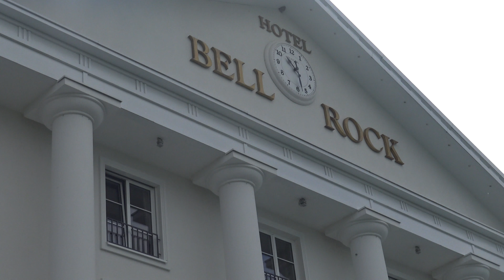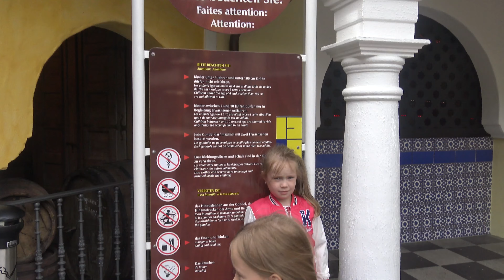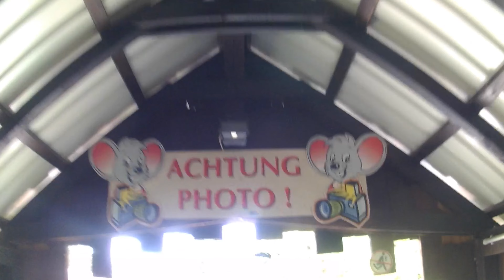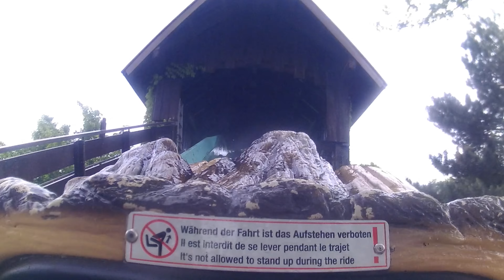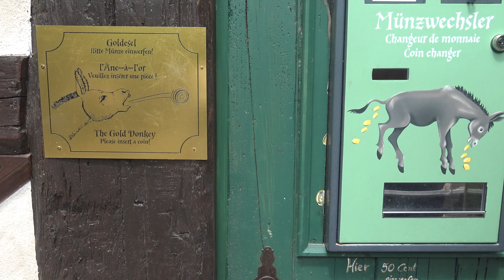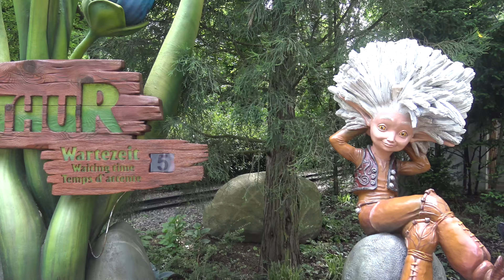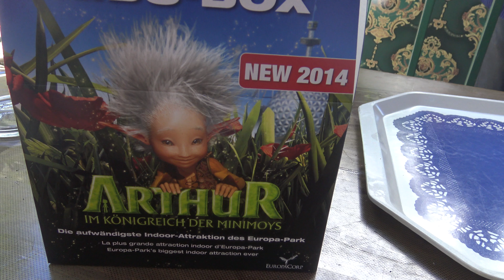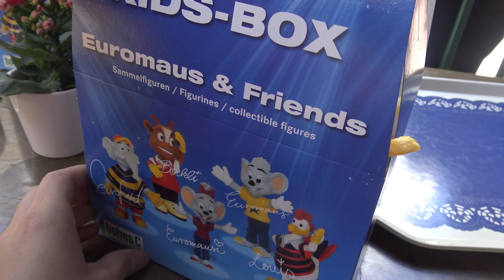Europa-Park 2016 Germany /Европа парк 2016 Германия Часть 1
Всем привет! Сегодня мы приехали в самый знаменитый парк в европе- это Европа парк!

Европа-парк  — крупнейший парк развлечений в Германии и второй по посещаемости парк развлечений в Европе после Диснейленда в Париже.
Многочисленные аттракционы находятся в 16 тематических разделах парка, представляющих 13 государств Европы: Германию, Францию, Швейцарию, Австрию, Италию, Голландию, Россию, Испанию, Грецию, Португалию, Исландию, Англию и скандинавские страны и 3 тематических раздела - Зачарованный лес, Королевство минипутов и Детский мир или Земля викингов,
«Европа Парк» разместился на площади в 90 гектаров. В арсенале парка около 100 тематических аттракционов и разнообразных шоу, в программах участвуют примерно 150 артистов из 22 стран. Всего в парке 12 «американских горок».